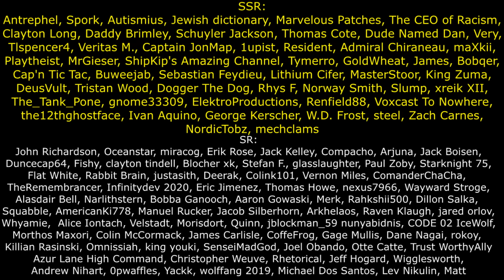Do or Don't: Empire of Man (Total Warhammer III)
SigMarch has begun.  And now, it's time to marshal the men.  Take control of Sigmar's realm, beat back Chaos, and show everyone that the End Times never need to happen.

0:00 - Intro
1:21 - Background Lore
4:41 - Lore Positives
9:50 - Gameplay Positives
18:27 - Lore Negatives
20:31 - Gameplay Negatives
28:41 - Conclusion
29:23 - I am unfunny

Halo: Combat Evolved - A Walk in the Woods
Sunless Sea: Submergio Viol, Wolfstack Docks